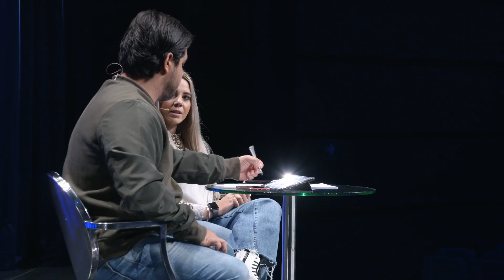PrejusLifeStyle - ¿Cómo planificar? Parte II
7 pasos fáciles y prácticos para que te ayudarán a hace un plan de tus proyectos e ir día a día ejecutándolo

Tiempos de Gloria, un canal en donde encontrarás videos de mensajes, sermones y reflexiones del evangelio de hoy para conocer el propósito de Dios en tu vida. ¡No importa tu edad! Jesús te hablará de diferentes maneras a través de predicas cortas y dinámicas; descubre los mensajes de fe para jóvenes, hombres y mujeres.

¿Quieres ver cumplidas tus promesas?

Este año 2020 Dios te sorprenderá con predicaciones impactantes completas, basadas en la biblia que transformarán tu corazón y te llevarán a ver lo que Él ha preparado para ti.

Conoce a tus pastores:

Nuestros Pastores se caracterizan por dar enseñanzas de forma creativa y llevar mensajes cristianos de restauración, continuando el legado de Jesús.

Pastor Alfonso Bocache, es un hombre de fe y principios que anhela ver lo sobrenatural de Dios en la vida de cada persona, con una Palabra positiva que te hará ver el cristianismo de una forma diferente.

Pastora Sofia Bocache, es espontánea, creativa e inspiradora, siempre con una Palabra de parte de Dios que nos reta como mujeres cristianas.

Sabemos que desde donde nos escuches Dios hará algo en tu vida y cada Palabra se quedará guardada en tu corazón.

¡Te invitamos a que nos sigas en Facebook e Instagram!